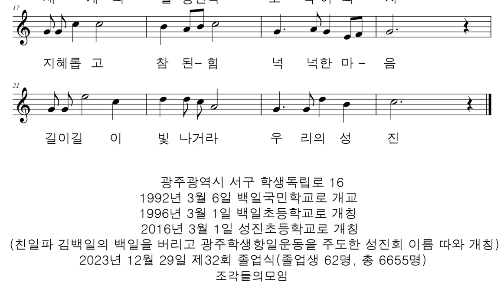악보와 반주 교가 #717 성진초등학교 교가를 프로그램을 사용하여 악보로 만들어 보았습니다.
이명사 작사
박정원 작곡

아침햇살 눈부신 무등산아래
역사의 전통어린 예향의 광주
빛고을 어린싹들 곱게피어난
이세상 밝혀주는 등불이되자
지혜롭고 참된힘 넉넉한마음
길이길이 빛나거라 우리의 성진

빛고을 푸른언덕 성진의동산
가슴마다 빛나는 희망과이상
열심히 배우고 바르게익혀
세계의 일등한국 초석이되자

광주광역시 서구 학생독립로 16
1992년 3월 6일 백일국민학교로 개교
1996년 3월 1일 백일초등학교로 개칭
2016년 3월 1일 성진초등학교로 개칭
(친일파 김백일의 백일을 버리고 광주학생항일운동을 주도한 성진회의 이름을 따와 개칭하였다.)
2023년 12월 29일 제32회 졸업식(졸업생 62명, 총 6655명)

행복하세요
I wish you
happiness.